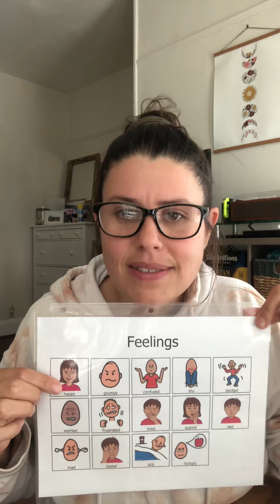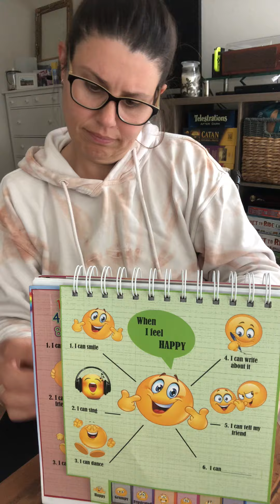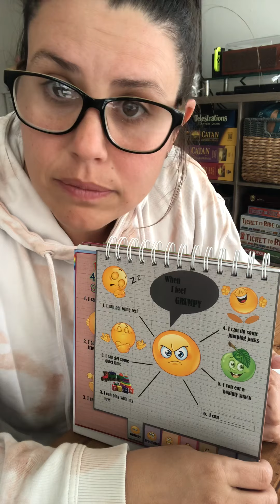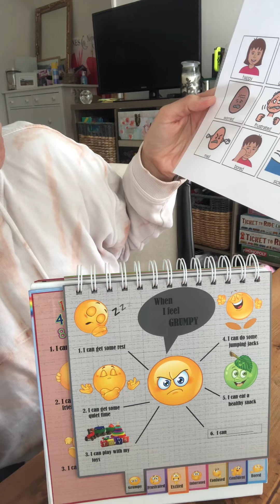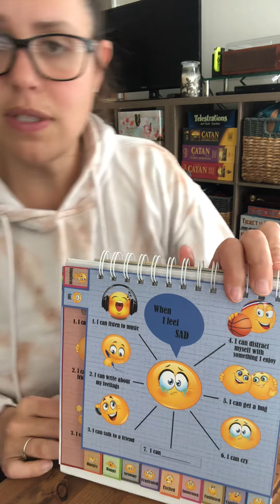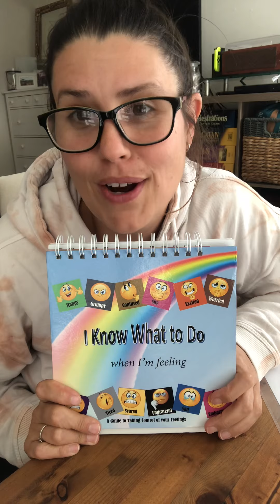Feelings: happy, grumpy, sad